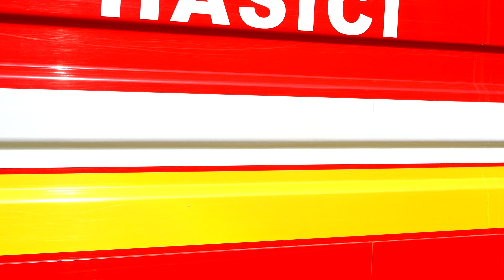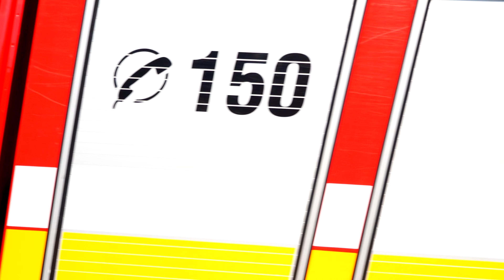Požiar Bratislava 16.8.2022 (4K)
Zásah hasičov z Bratislavy a okolia pri požiari vinohradov Bratislava - Rača.  Pohľad aj na 5 nápravovú TATRU FORCE  10x10 CAS 40, ktorá má tri vzájomne prepojené zásobníky vody s uzamykateľnými ventilmi s celkovým objemom 20 tisíc litrov.